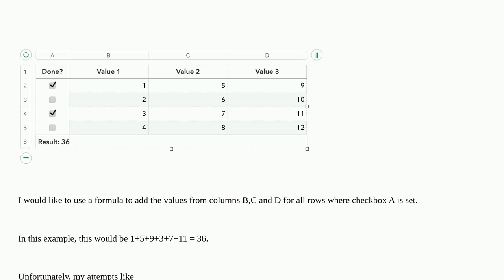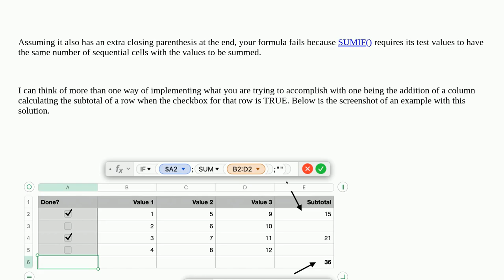How to add up multiple values per row in Numbers using SUMIF?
A special thanks goes out to the community

  numbers